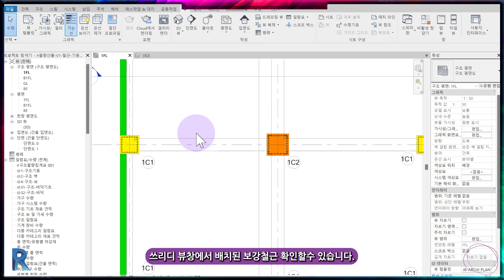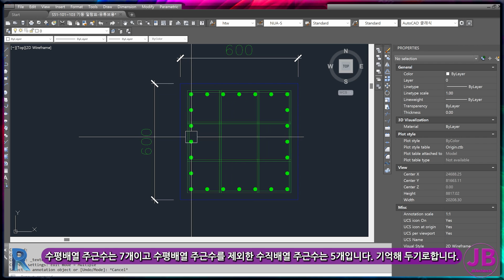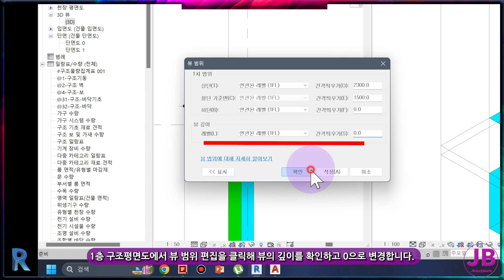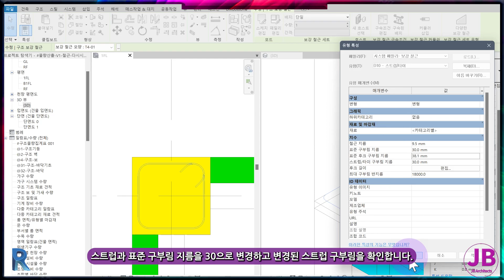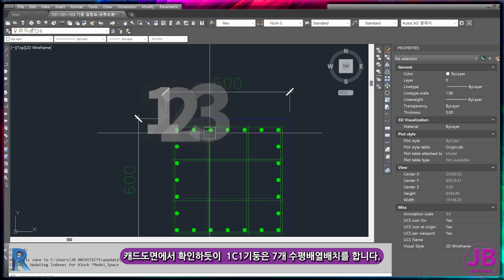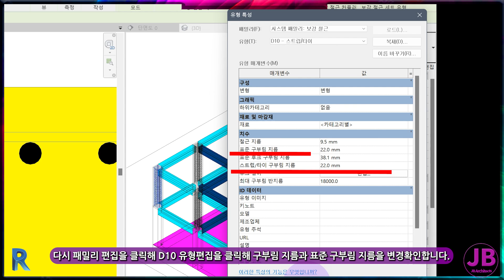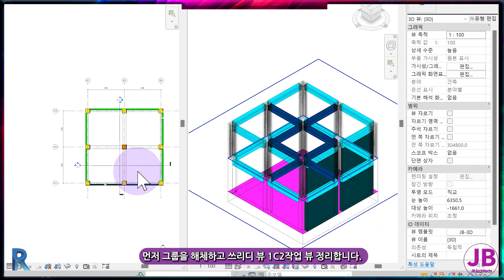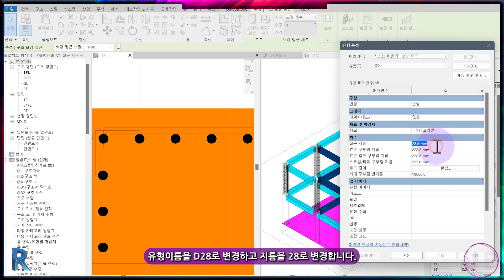❤️기둥 주근늑근 보강철근 배치법?HOW TO Arrange the Reinforcement Bar ?_[06SE-1]_JB Architects _REVIT 레빗강의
보강철근 물량산출표 작성 링크
0.프로세스
1.피복듀께,2.보강철근-
  -배치평면, -배치방향, -배치보강세트
2.늑근배치
3.주근배치
4.기둥에다중복사 배치법